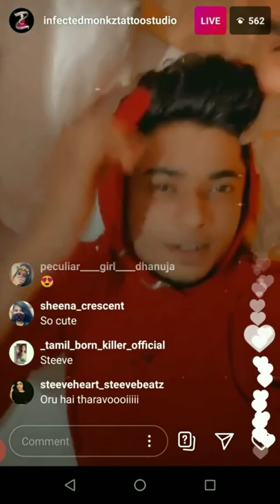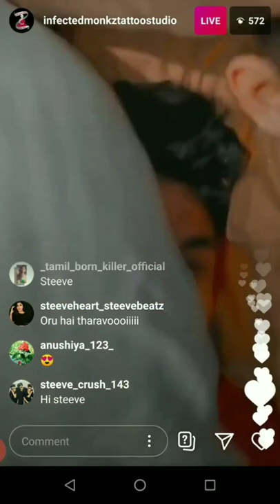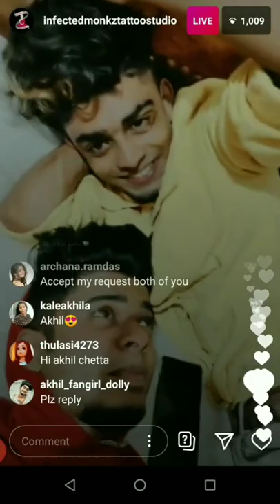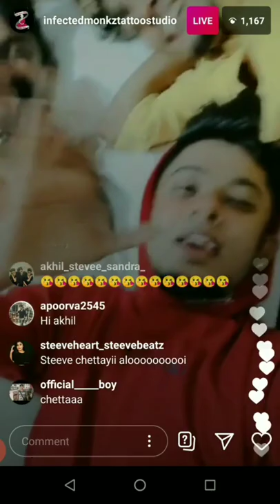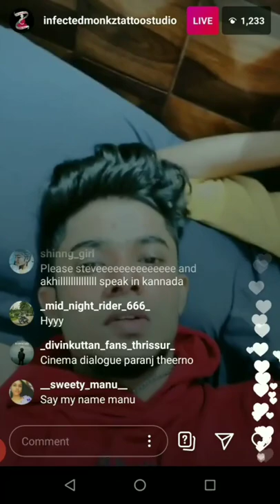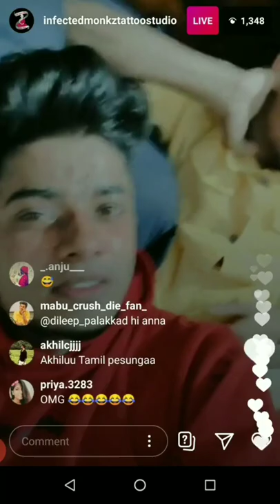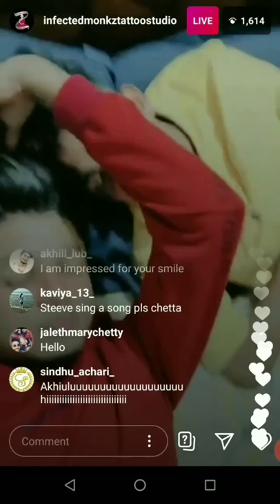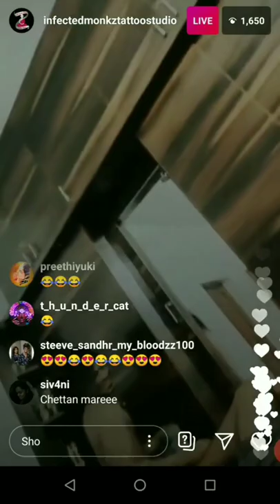akhil lying on steeve ll both are blshing when they came live ll